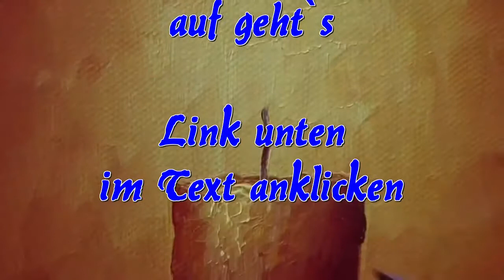Trailer - Kerzenlicht - Vorschau zum Workshop Öl- und Acrylmalerei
ATELIER HERDIN
Inhaltsübersicht zum Lehrfilm der zeigt wie man Kerzen malt. Er eignet sich für Öl- und Acrylmalerei. Der Trailer zeigt ausgewählte Sequenzen in 4-facher Geschwindigkeit.